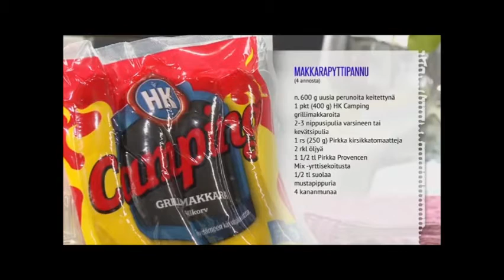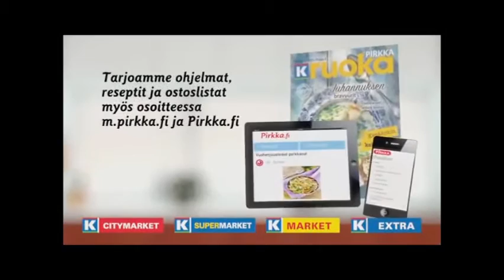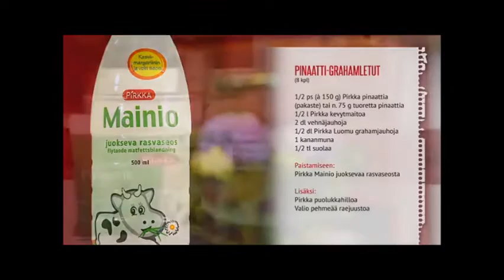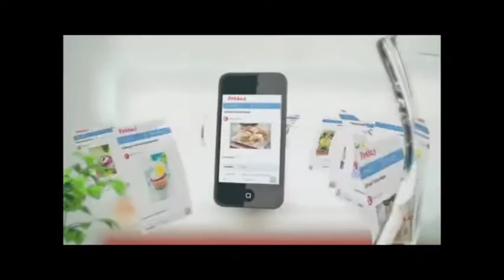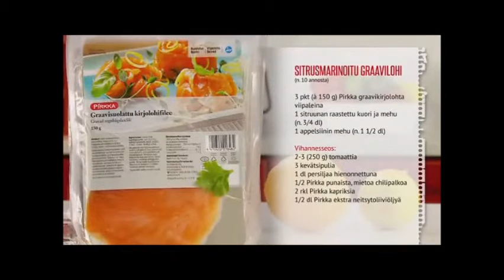Mitä tänään syötäisiin Osa 1